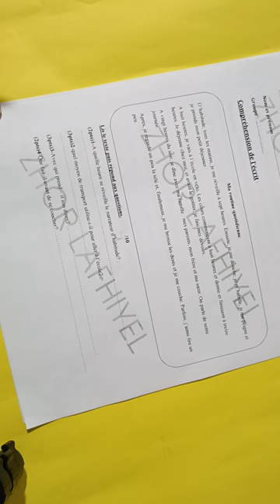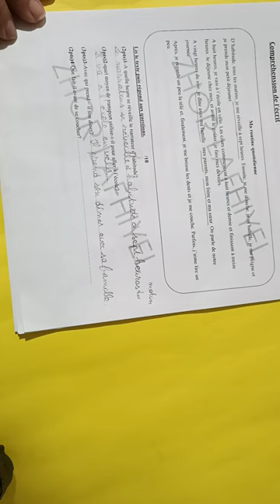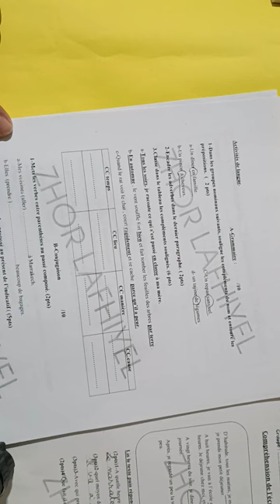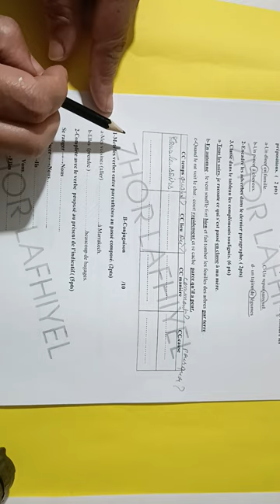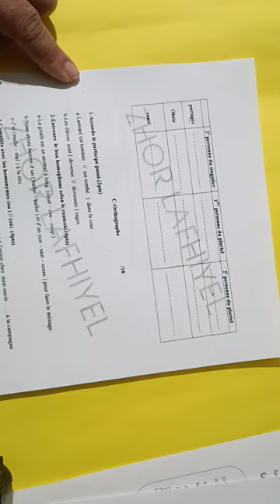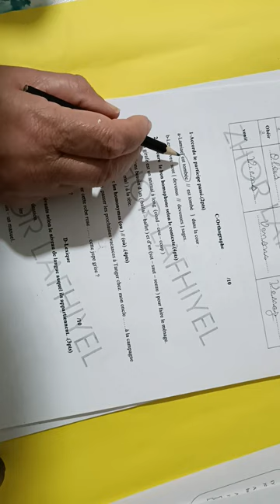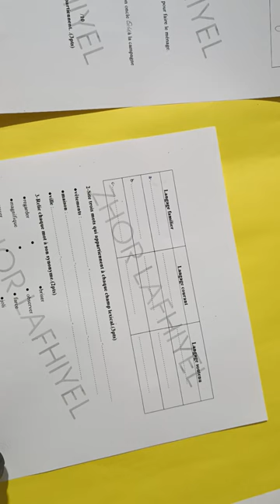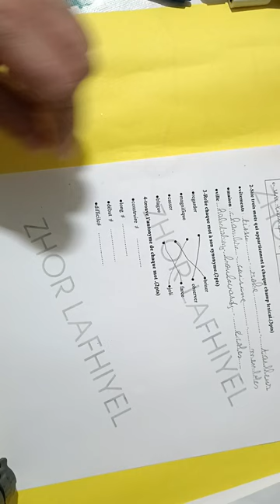Correction de l'évaluation pour se préparer au contrôle n°1-2e semestre CM1